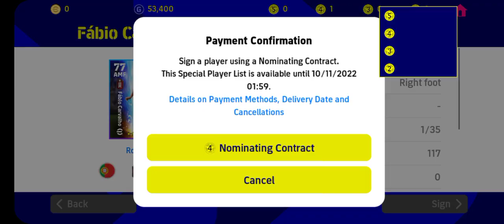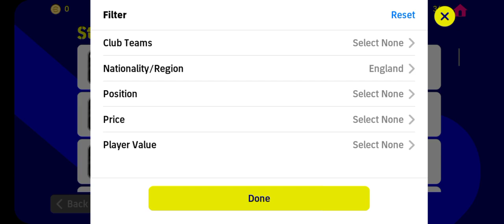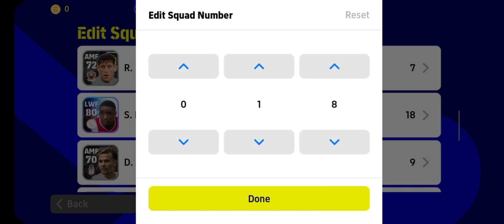Efootball 2023 Gameplay (2022/2023) ep 1